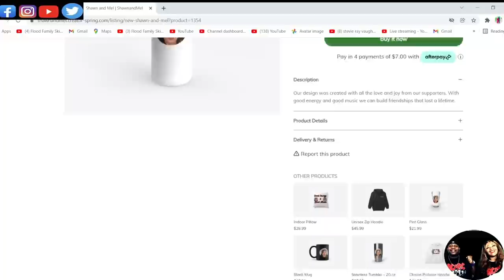OMG WE CAN'T BELIEVE HE'S BLIND!!! JEFF HEALEY - SEE THE LIGHT (REACTION)